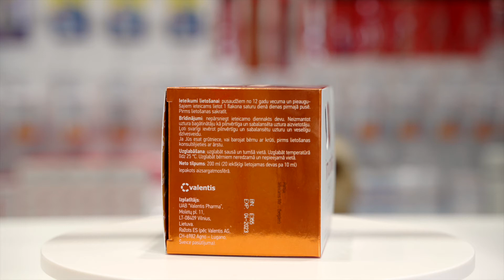Izstāsti Latvijai imunital FB konkurss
konkurss FB IZSTĀSTI LATVIJAI
Veselības un možas pašsajūtas pamatnosacījums ir spēcīga imunitāte, tāpēc  piedāvājam to stiprināt ar dabīgiem līdzekļiem.
Katru nedēļu divu mēnešu garumā 30.08, 6.09, 13.09, 20.09, 27.09, 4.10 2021 izlozēsim
Imunital Shots
👉Kas jādara?!
 💥Seko  Izstāsti Latvijai un Esmu vesels
 💥Dalies (share) ar šo ierakstu PUBLISKI
 💥IETAGO draugu, kuram noderētu unikālais produkts imunitātes profilaksei
Lai veicās konkursā un būsim veseli! 👌🌞
P.S. konkursa izlozē tikai tie, kas izpildījuši visus nosacījumus.
Balvas nepiegādājam, jāizņem personīgi Rīgā.
Spēcīga imunitāte ir mūsu veselības atslēga.
💥Stipriniet savu imunitāti ar Imunital Shots!💥